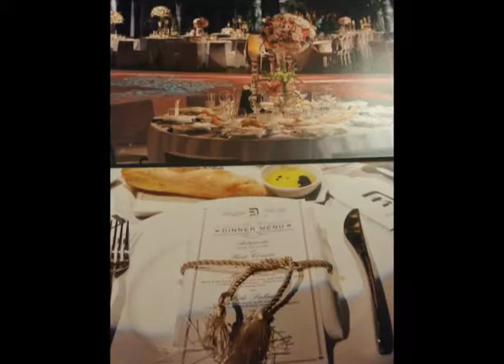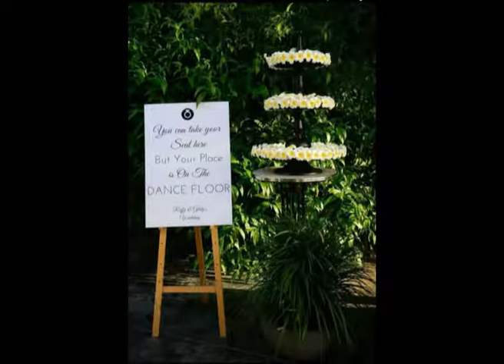video foto ghil raffi